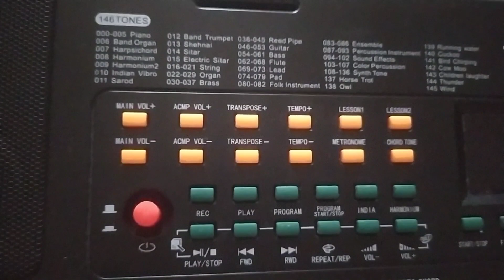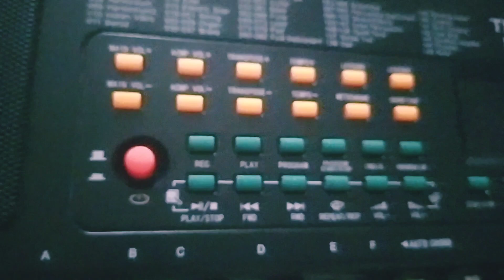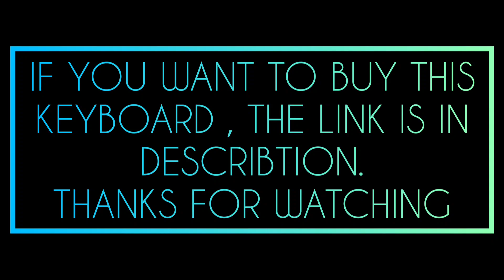TRINITY PA 51 X REVIEW| KEYBOARD REVIEW | BEST BUDGET KEYBOARD | LOW PRICE